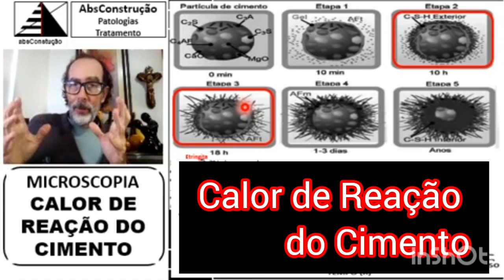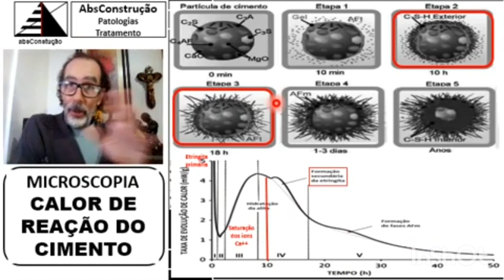LAJE CONCRETAGEM. MELHOR HORÁRIO CONSIDERANDO 0 CALOR DE REAÇÃO...@antonioschutz9999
Relacionamos o melhor horário de concretagem de uma laje, no verão, no contexto temporal do calor liberado pela reação de hidratação do cimento...@antonioschutz9999